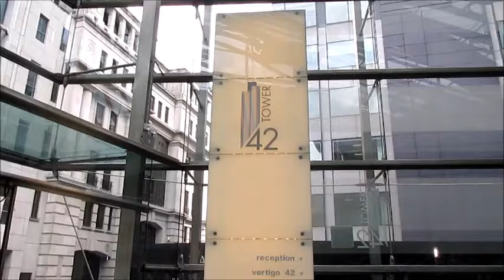City of London - the city inside the city ........